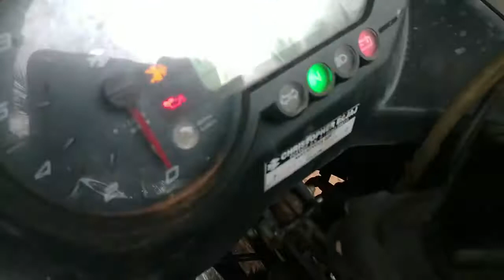All BIKE missing problem? CDI replacement explain 220pulsar! malayalam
Cdi replacement 220 pulsar !
All bikes missing problems !
1) check fuel flow
2)check plug and clean the plug
3)check CDI

 Thank u guyz !!!

Any quey pls comment  ! Caught me on insta/fb ❤️❤️❤️❤️